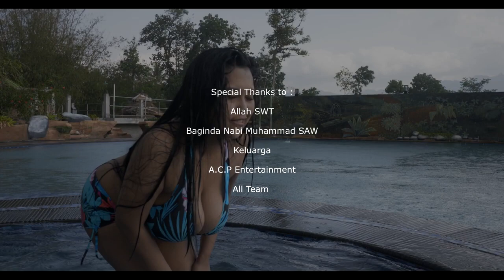papah muda official